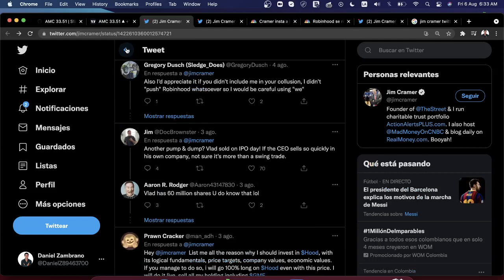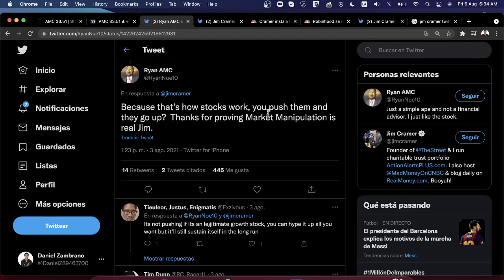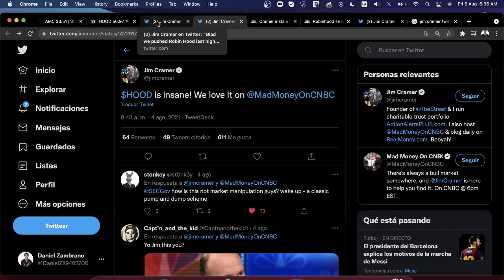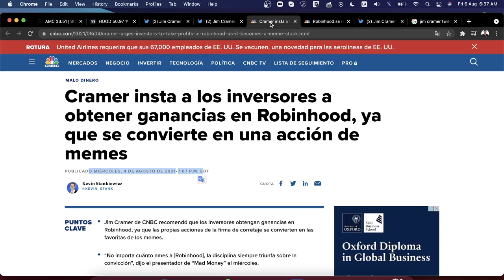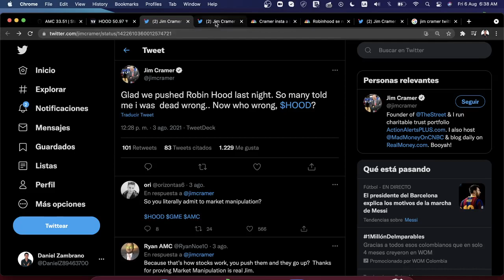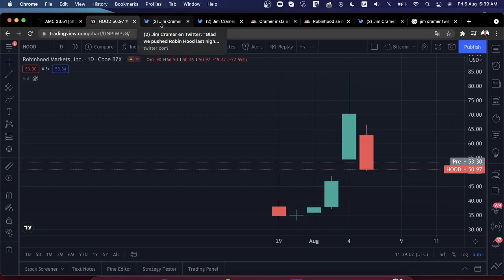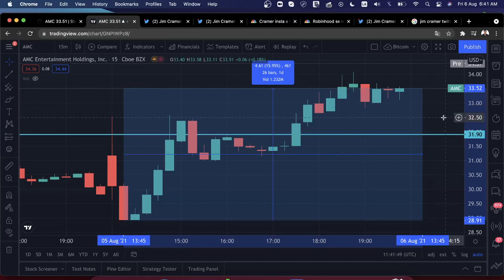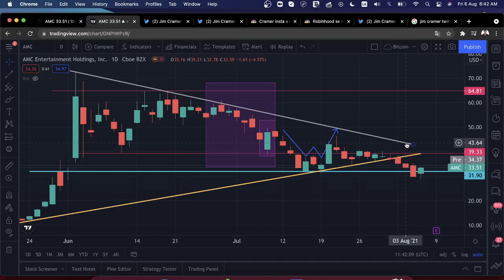Noticias de AMC en Español - Manipulación de mercado y Robinhood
Pienso que en esta semana experimentamos una manipulación de mercado en la acción de Robinhood, esta subió fuertemente esta semana para luego caer frente un anuncio de venta de acciones de parte de Robinhood.

Constantemente se ha amenazado al movimiento APE de posible manipulación de mercado en las acciones de AMC y GME, sería muy agradable ver que a la SEC hacer un trabajo imparcial al investigar a Jim Cramer de posible manipulación de mercado